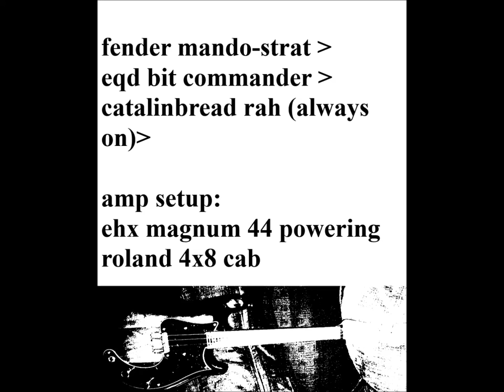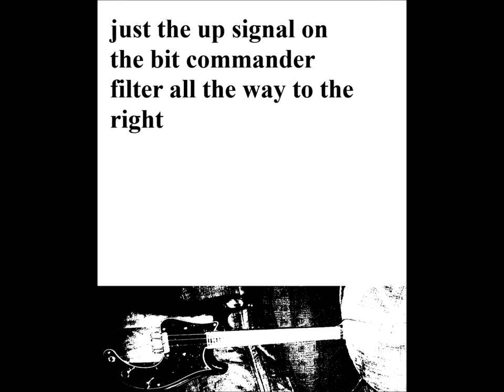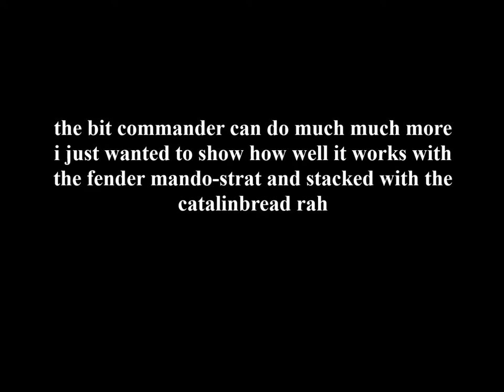Fender Mando-Strat, Earthquaker Devices Bit Commander demo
Everything you hear (minus the drums)  is the Fender Mando-Strat plugged into an Earthquaker Devices Bit Commander stacked with a Catalinbread RAH (used as a preamp).

This goes into an Electro Harmonix 44 Magnum that powers a roland 4x8 cab. Recorded with an AKG 1200e into focusrite OctoPre, into line in on a Zoom r16 used as an audio interface